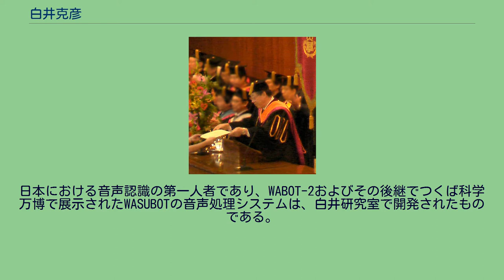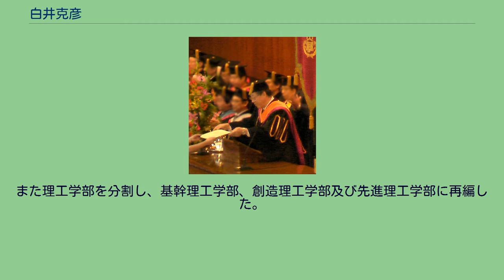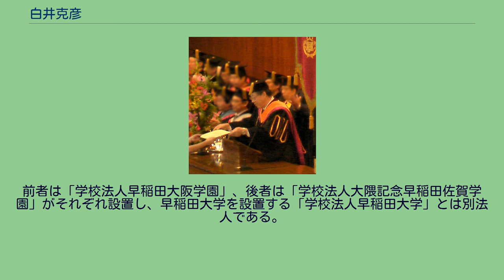白井克彦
白井 克彦（しらい かつひこ、1939年9月24日 - ）は、日本の工学者。
前放送大学学園理事長（2011年4月 -2017年3月末）。
日本電信電話株式会社取締役（2012年6月 -）。
第15代早稲田大学総長（2002年 - 2010年）。
専門は知能情報学。
学位は工学博士（早稲田大学）。
日本における音声認識の第一人者であり、WABOT-2およびその後継でつくば科学万博で展示されたWASUBOTの音声処理システムは、白井研究室で開発されたものである。
大学時代には男声合唱団「早稲田大学グリークラブ」に所属。
ウラジーミル・レーニン研究者で京都精華大学専任講師の白井聡は実子。
前任者の奥島孝康と同様に大学改革に積極的であり、就任後様々な改革に取り組んだ。
総長就任後、スポーツ科学部、人間科学部通信教育課程、国際教養学部、政治経済学部国際政治経済学科、大学院公共経営研究科、大学院情報生産システム研究科、大学院法務研究科、大学院会計研究科、大学院スポーツ科学研究科を新設。
2007年には第一文学部及び第二文学部を統合再編し、文化構想学部と文学部を新設。
また理工学部を分割し、基幹理工学部、創造理工学部及び先進理工学部に再編した。
2008年、東京都中野区の警察大学校の跡地一部を取得し、新たに「中野キャンパス」を2012年に開設する予定であることを表明した。
実際は、留学生の大規模受入れに伴い、「早稲田大学中野国際コミュニティプラザ」として、2014年度から開設されることとなった。
かねてから慶應義塾大学と対比され、「医学部設置構想」たるものが度々沸き上がるものの、現段階では東京女子医科大学との「医工連携」に留まっている。
また、総長自身が「医学部は持っていないほうがメリットがある。様々な大学と得意分野で連携が出来る」と発言しており、医学部を設置する予定は現段階では無いようである。
2008年、筑波大学と教育・研究における包括的協定を結んだ。
早大の理工学及び筑波大の医学の両者を履修することで、両方の学士を取得できるプログラムを検討している。
実現した場合、医学部のない早稲田大学を卒業した者が医学士号を取得できることになる。
アジア、とりわけ中国への進出が目立つ。
2004年には、北京大学との共同教育研究機構の共同設置を表明し、また同大との「ダブルディグリー課程（両大学の学士を取得可能なプログラム）」を設置している。
大学の国際化に傾注しており、2007年には「5年以内に留学生を8000人受け入れる」計画があることを表明した。
同年、王毅（元駐日本特命全権大使）と早稲田大学孔子学院設立協定書に調印。
早稲田大学に 世界初の「研究型」孔子学院が設立された。
2001年の早稲田大学専門学校から早稲田大学芸術学校への組織再編を継承し、就任直後の2003年に早稲田大学川口芸術学校を新設するなど、直属専門学校に力を入れ、芸術分野への進出を試みるものの、経営不振により、2010年に早稲田大学川口芸術学校は閉校が発表され、早稲田大学芸術学校も規模が縮小されての存続となった。
2009年4月から大阪府茨木市の「摂陵中学校・高等学校」を系属校化し、校名を「早稲田摂陵中学校・高等学校」に変更した。
また、佐賀県唐津市に「早稲田佐賀中学校・高等学校」を2010年度に新設し系属校とした。
前者は「学校法人早稲田大阪学園」、後者は「学校法人大隈記念早稲田佐賀学園」がそれぞれ設置し、早稲田大学を設置する「学校法人早稲田大学」とは別法人である。
卒業生のそれぞれ約1割と半数が早稲田大学へ進学できる。